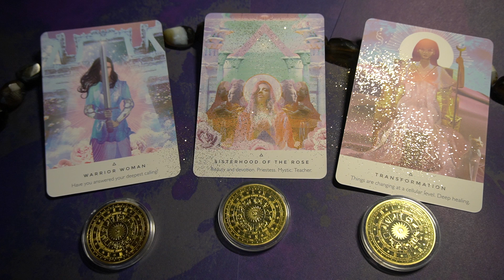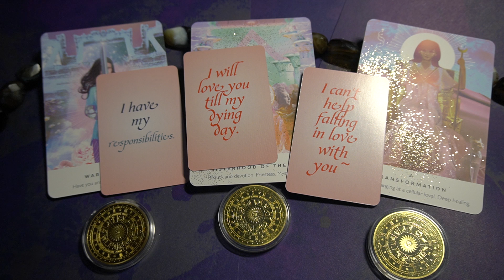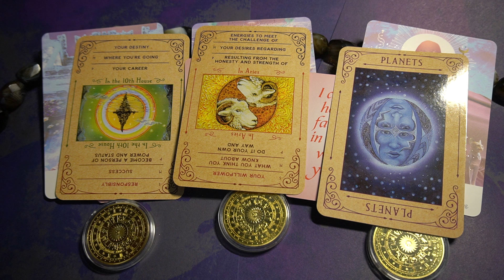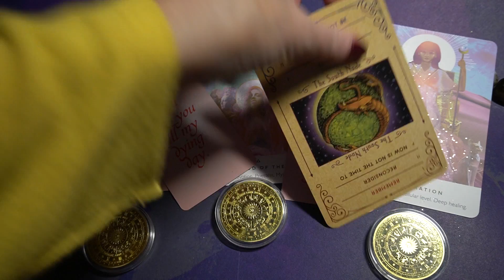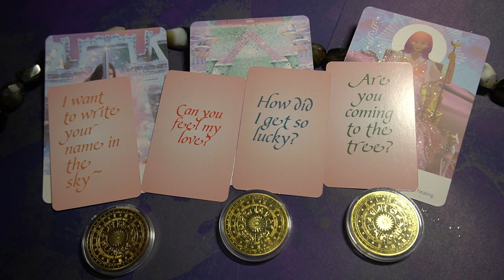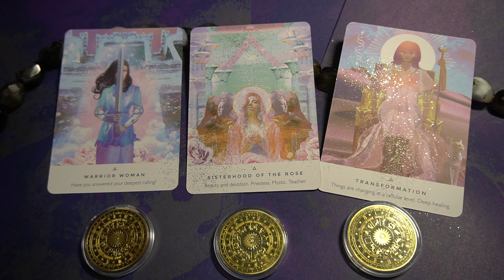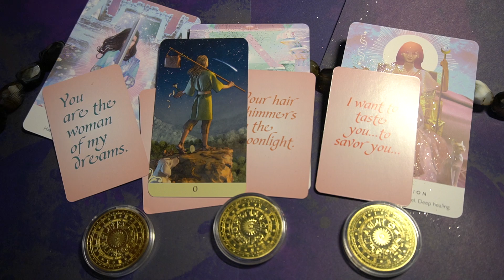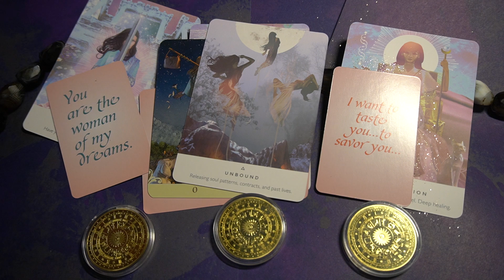WHAT-MESSAGES DOES MY BELOVED /SOULMATE HAVE FOR ME?tarotpickacard